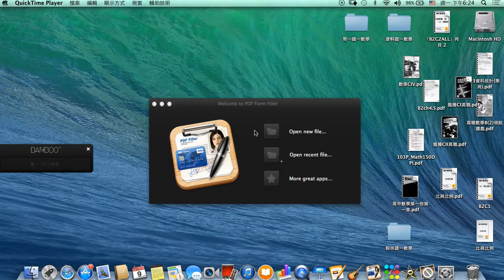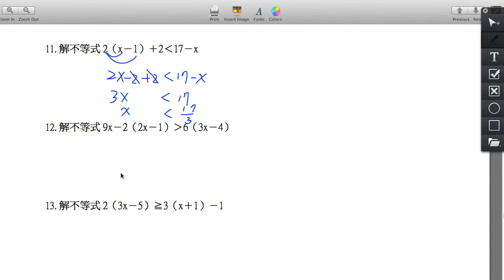mj1 0609 2